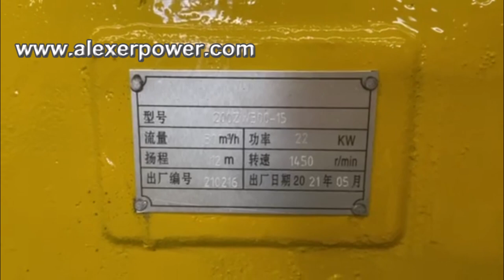Diesel water pump 300m3 per hour capacity 12m head with mobile trailer and waterproof canopy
Please contact Mr. Alex Zhang for more information.